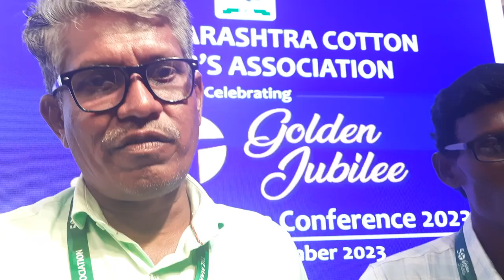Ajay Pimpalkar & Ravindra Jivtode Director Vanrai FPO views On Cottonguru®️ & Akola Conference.